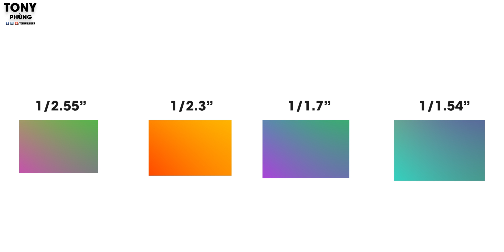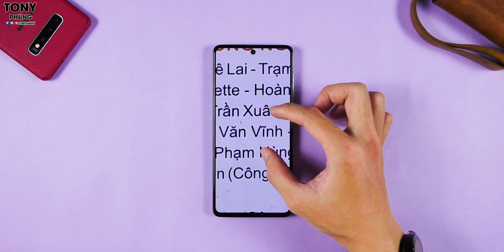Tại sao lại là 108MP trên Samsung Galaxy S20 Ultra???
Đặt ngay Samsung Galaxy S20 series tại CellphoneS để nhận rất nhiều ưu đãi, trừ quà giảm giá tới 4 triệu, click ngay
Camera 108MP, nghe cực hoành tráng, và nó có những lợi ích như thế nào? Cùng mình giải thích nhé!